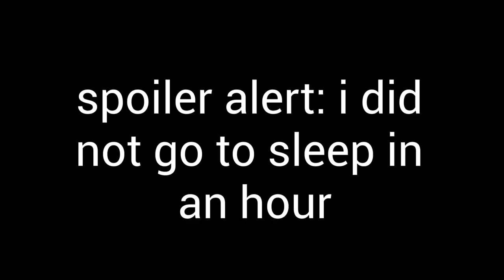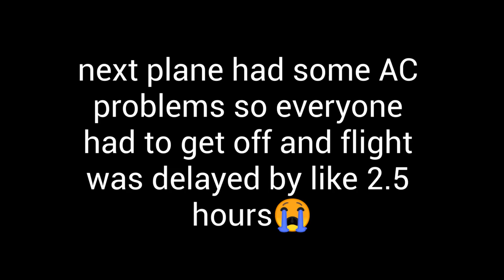coming home from vacation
lil traveling vlog of my last day in florida and flying home back to cali.

bloom. - j^p^n
Sending Shots - Liberia Sig